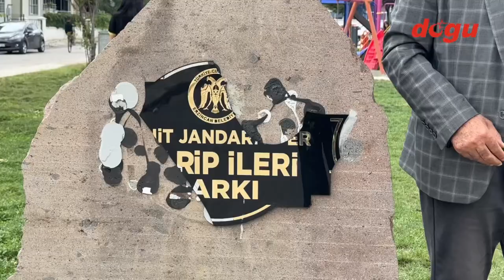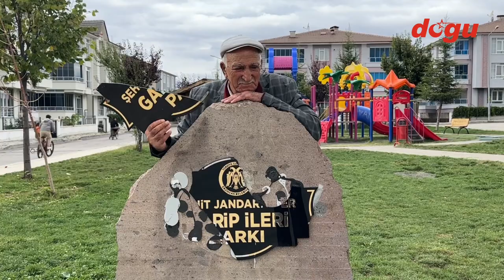Şahit babasını ağlattılar!